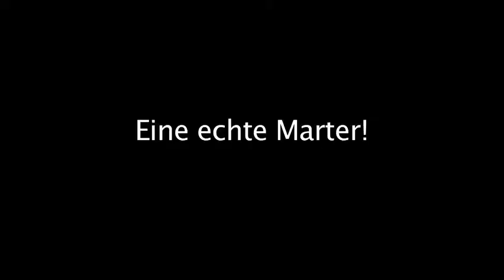laufenlernen-desktop.m4v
Tido lernt laufen. entschuldigung.. Tido kann laufen